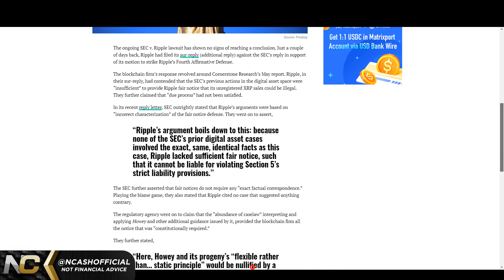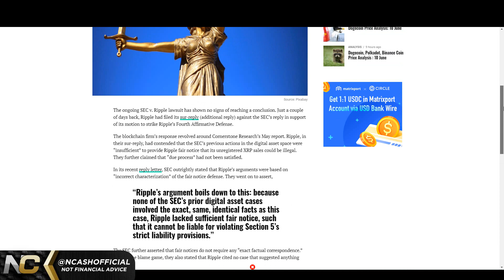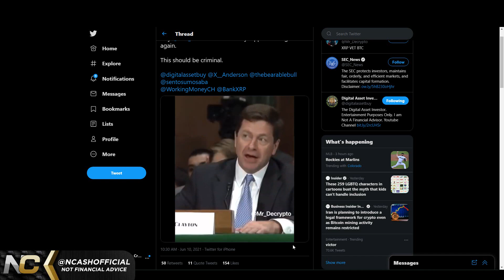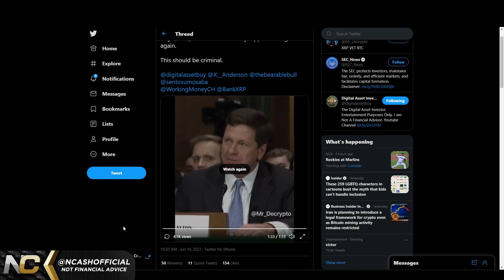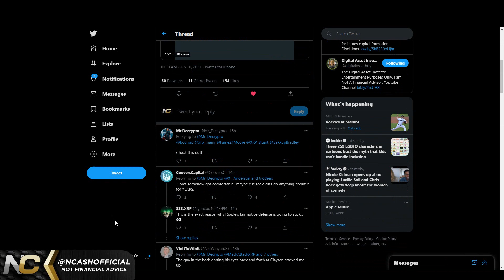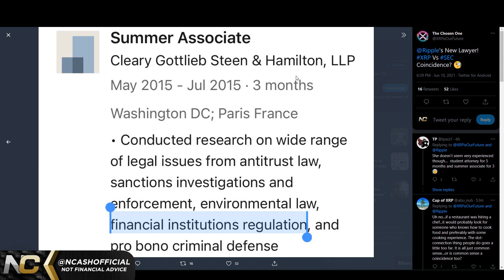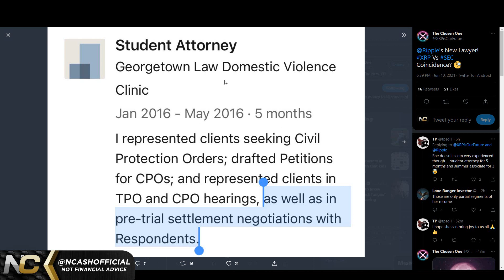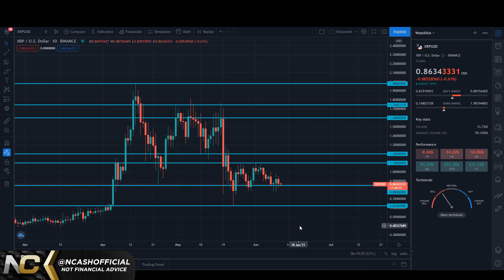🚨 XRP IS CONSIDERED A SECURITY, BUT NOT ETHEREUM? THIS IS WHY RIPPLE'S FAIR NOTICE WILL STICK!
Hello, I am NCashOfficial delivering you the hard truth with technical analysis without any fake hopium. I make strong and unwanted calls that are highly probable. Don’t get caught in the bull traps, stay strong and HODL on through the moonboy/girl hopium.

$BCH - qqeugcrwctrp7xgnqlue3py75qr377zgfgnhzarspg
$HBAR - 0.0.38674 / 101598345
$DNT - 0x49a2F63e2786cA59008210c5D97086764bff1343
$ALGO - XWYE2BM5HC7OPT4ICTAIYEHPQJVX74ZXN2U7BOEUI7VSELQAOY4ACUWGO4
$BTC - 3BfsmJP4PvzKTMYDwFT5h33PWMbf6g1XnV
$ETH - 0xd8B899c8A3f537F84E4661Fa9BE758FF19078637
$LINK - 0x0bDFf0EF1bA2e4F2eC1299a32350aF4007c18f99
$REN - 0x74C2D3bFe62c0b27C2854C3FdEBD9C0d9e6E2b8E